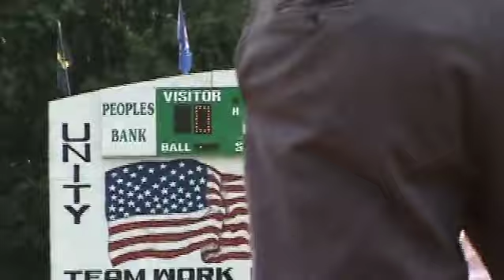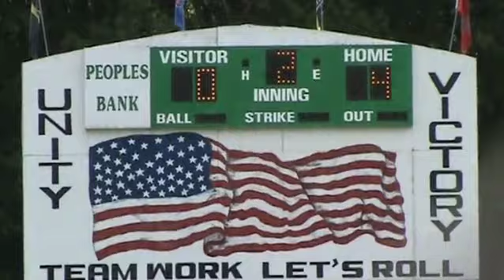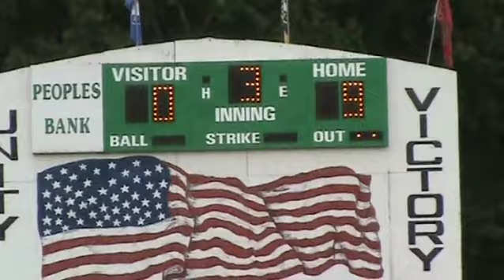Lyons 13, Rincon 1 Junior Boys 1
ToombsNow.com- Lyons defeated Effingham County 15-4 and Rincon 13-1 to qualify for the state tournament and the District 1 championship game. Hogan White hit a home run in the first game and pitched three scoreless innings in the second. Cody Spinn singled in two runs against Rincon and made a spectacular diving catch in left center field. Leadoff hitter Christian Conley walked and scored in the first inning and hit a double.